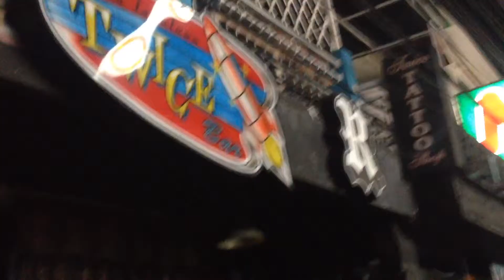Hangout outside twice bar at poppies lane 2, kuta bali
Hangout outside twice bar at poppies lane 2, kuta bali after twice bar closing time

listen to my song at spotify:
just search: "ariyona febly"

Love, Respect, Loyalty
Dj/Producer base in Bali Island
I am pisces, libra, scorpio in one body.
In love with penguin from the north
Iam Pure Balinese